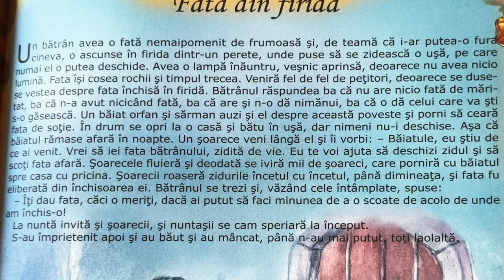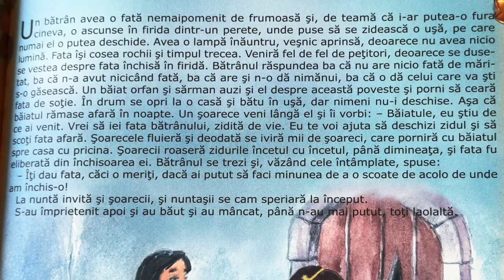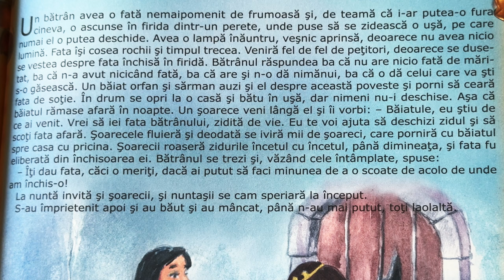Fata din firidă 👩🏻‍🦰 Povești pentru copii în limba română | Povești scurte 4K (256/365)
Povești noi cu Fata din firidă pentru copii. Povești pentru copii în limba română. Povești scurte audio în 4K. Să citim o carte de poveste împreună. Basme și povești de lectura.

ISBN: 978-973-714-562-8